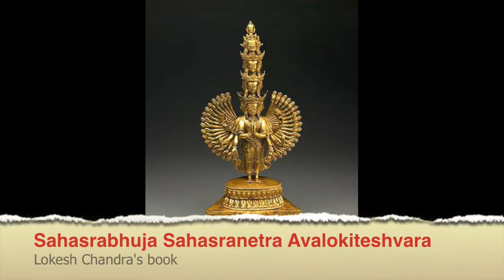Sahasrabhuja Sahasranetra Avalokiteshvara 廣大圓滿無礙大悲心陀羅尼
世尊聖者千眼千首千足千舌千臂觀自在菩提薩埵
廣大圓滿無礙大悲心陀羅尼
This is the heart mantra of 千手千眼观世音菩萨 Sahasra-bhuja Sahasra-netra Avalokitesvara, the Bodhisattva in his utmost majestic form, with a thousand eyes and arms. These eyes and arms represent the miraculous power of his all-seeing and all- embracing compassion. There are 3 versions of the main mantra, called the Dharani of Great Compassion, in Sanskrit, Tibetan and Chinese. I don't know which one is the most accurate, as they are all different in some way. One thing is for certain, though. It is one the greatest mantras taught to sentient beings, praised by all enlightened ones and recited in all worlds.

Sahasra-bhuja Sahasra-netra Avalokiteśvara (Thousand Armed Thousand Eyed Avalokiteshvara) is one of the widely venerated forms of Avalokiteśvara. He has 48 principal arms which hold various instruments, and the rest of the arms form a background. He has an eye in each of those thousand palms.

In the Kāraṇḍavyūha Sutra, Avalokiteshvara enters the Avici hells, to save the beings there. He converts the fire pits into cool refreshing pools, and makes the Avici Naraka a paradise.  The Guardians report this to Yama. Yama wonders whether the being who had done such a transformation, was "Shiva", "Vishnu", a "Rakshasa" or some other supernatural being. When seen through his divine eyes, he finds Avalokiteshvara there.

He then appears before Avalokiteshvara, he places his head at the feet of avalokiteesvara and worships Him. He utters the following praises on Avalokitesvara:
namo'stvavalokiteśvarāya, maheśvarāya, padmaśriye, varadāya, vaśaṁkarāya, pṛthivīvaralocanakarāya, jagadāśvāsanakarāya, śatasahasrabhujāya, koṭīśatasahasranetrāya, ekādaśaśīrṣāya, vaḍavāmukhaparyantāya,[...]

The words in bold reads "Hundred-Thousand-Armed" , "Ten-Million-Hundred-Thousand-Eyed", "Eleven-Headed". The God of Death, Yama praises Bodhisattva Avalokiteshvara as having hundred-thousand-arms and Ten-millions times that amount of Eyes. But interestingly his heads seems to be constant -- always counting to Eleven

There are lots of hymns praising the Thousand Armed Avalokitesvara, the most popular one is the "Mahā Karuṇā Dhāraṇī", popularly known as the Great Compassion Mantra.However there are other less known hymns to the Thousand Armed Avalokiteshvara, many of such hymns are presented in Lokesh Chandra's book, "Thousand Armed Avalokitsvara".

One Such hymn is from Caryā Kalpa of the Thousand Armed Avalokitesvara recorded by Amoghavajra